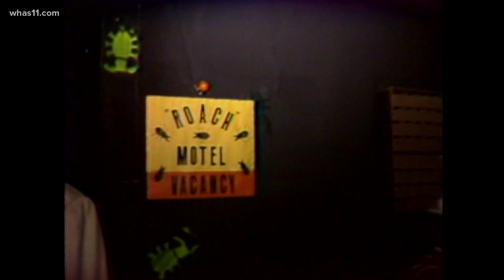The Vault: The spooky history of Halloween in Louisville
The Vault takes you on a journey of Louisville's spooky history from haunted houses both real and fake, to a beloved tradition that has roots in Kentuckiana.